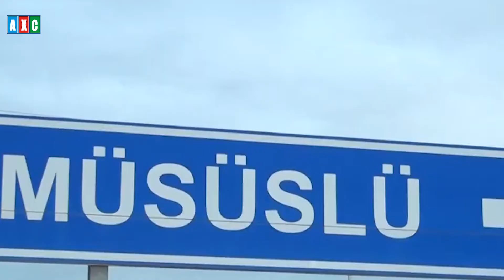Mübariz İbrahimovun ev muzeyinin açılış olub - AXC XƏBƏRİ izləyin!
-  Milli Qəhrəman Mübariz İbrahimovun   ev muzeyinin açılış olub;

- Ucar rayonunda ölümlə nəticələnən ağır yol qəzası;

- İsveçdə təyyarə qəzası, ölənlər var;

-  2 nəfərin minaya düşməsi ilə əlaqədar cinayət işi açıldı;

- Bakıda kişi həyat yoldaşını qətlə yetirdi;

-  Hərbi jurnalist Şöhrət Eyvazov “Azad meydan”da;

-  Qırğızıstan - Tacikistan sərhəddində atışma, ölən var.